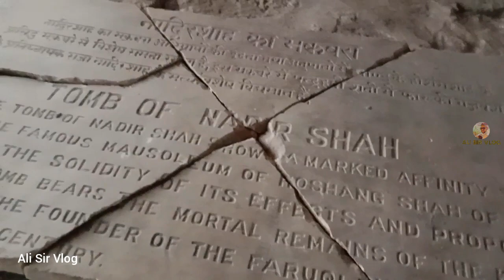फारूकी मकबरा .. .....Tomb Of Adil Shah And Nadir Shah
guys aap is vdo me dekhege burhanpur ke sultan Aadil shah aur Naadir Shah ka makbara